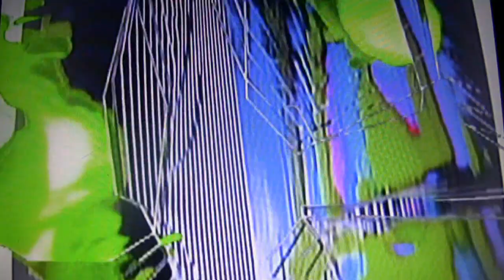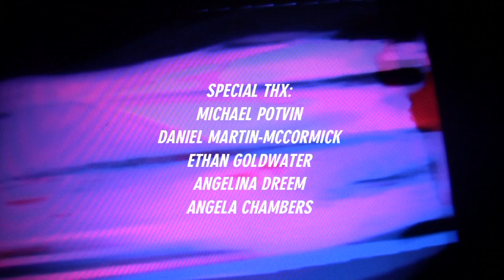Maxmillon Dunbar - Loving the Drift [Official Video, yo]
Maxmillion Dunbar - Loving the Drift

Director, Editor: Aurora Halal
Camera Assistant: Ethan Goldwater
LZX video synthesizer magic: Michael Potvin
Dancers: Angela Chambers & Angelina Dreem

Taken from House of Woo